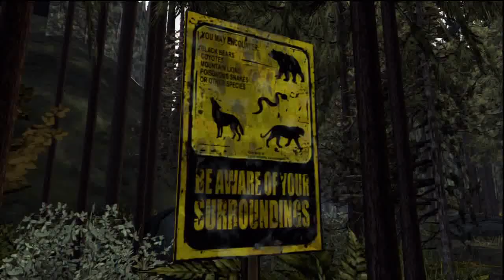Telltale Games Walking Dead: Season 2, Episode 1 Playthrough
I tried to edit out the loading screens, hopefully this worked.

This is my second playthrough, so some of the decisions I make might seem a bit weird.